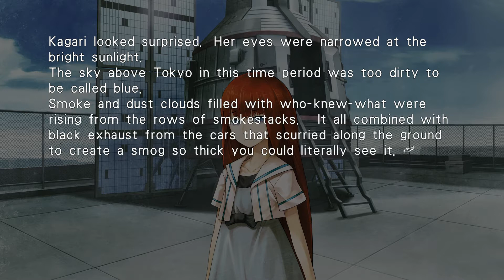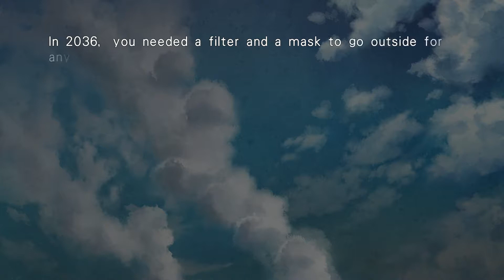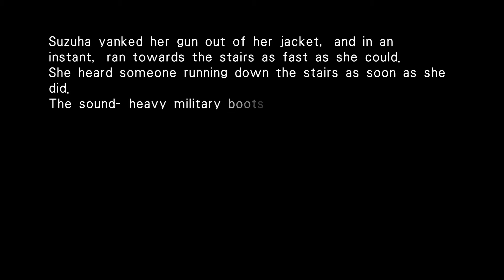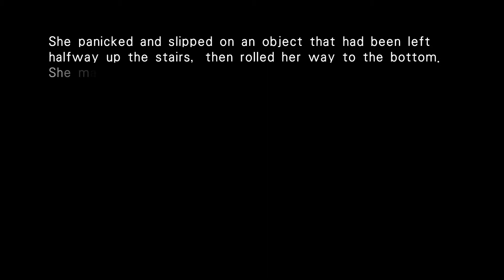AE: Steins;Gate 0 #6 [Suzuha Encounter]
Oh dayum